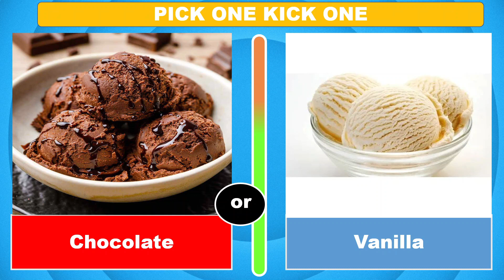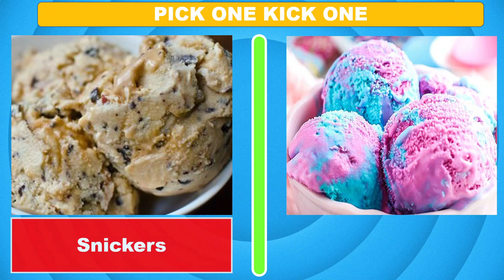Pick One Kick One Ice Cream Edition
Welcome to Quiz Presso! This channel is a collection of fun and exciting quizzes on many different topics, including logo quizzes, music quizzes, general knowledge quizzes, movie quizzes, animal quizzes, and pub quizzes. Thank you for being so supportive!

Harry Potter Videos You Might be Interested to watch..!

Logo Quiz Videos You Might be Interested to watch..!